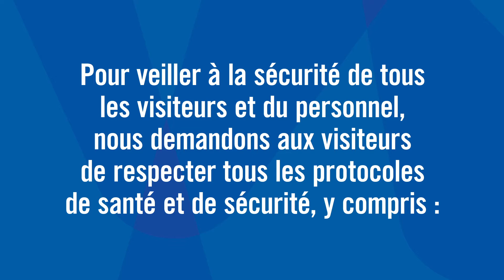Bienvenue au Tribunal des infractions provinciales de la région de York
Nos salles d'audience sont actuellement fermées. Les comptoirs de l’accueil sont ouverts pour servir les résidents. Pour éviter les retards de service, les longs délais d'attente ou pour éviter complètement la file d'attente, vous pouvez accéder aux services en ligne à